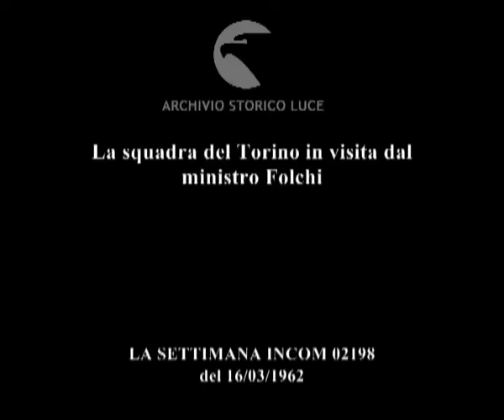Un toro ed un pallone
La squadra del Torino in visita dal ministro Folchi
   Descrizione sequenze:statuetta raffigurante un toro, simbolo del Torino ; i giocatori del Torino in visita dal ministro Folchi donano a questi la statuetta ; Folchi si intrattiene in colloquio con i giocatori ; Folchi poi dona ai giocatori un documentario della Incom dal titolo La leggenda Granata ; consegna all'allenatore della pizza contenente il documentario ;